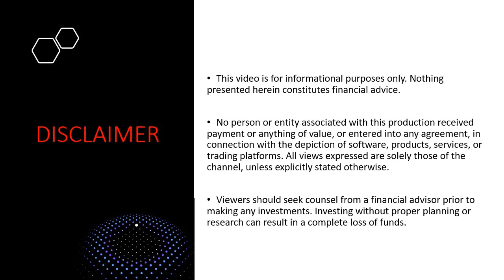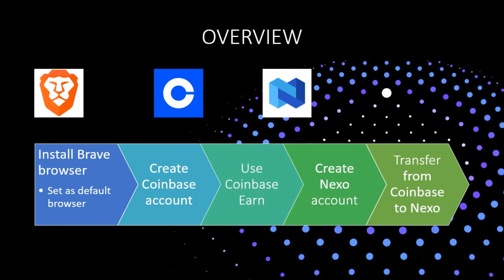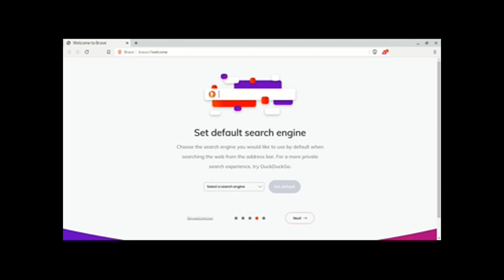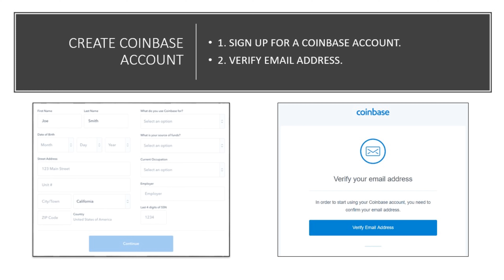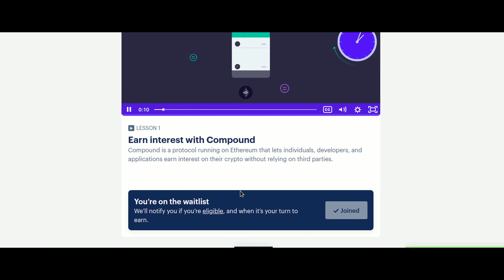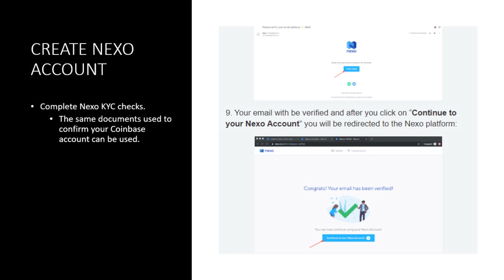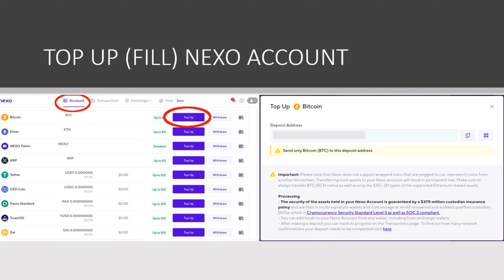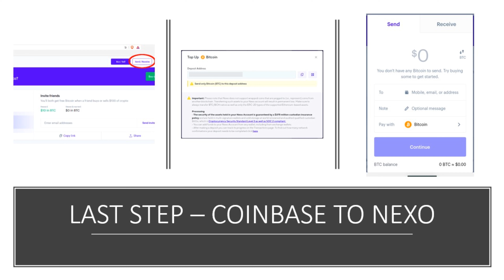Color Me Crypto [02] Literally Free Money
3. Complete all Coinbase earn courses

PLEASE CONSIDER DONATING (Greatly Appreciated)
Bitcoin - 34NafqpMHmM3WzwUDVaTH3gV45nXDQ5FaZ
Ethereum - 0x600FB3156812f60131e3f8f96b0841acD1DA39aD
Zilliqa - zil1t6ustce390l5gk8uth6rfrarluwk0kqzp7dgxp